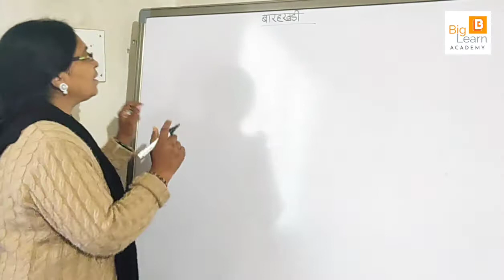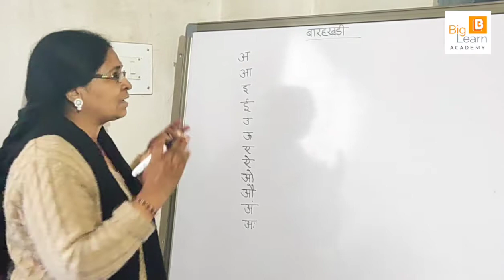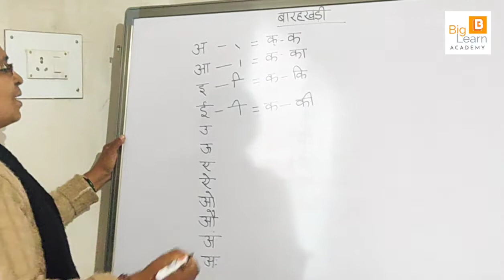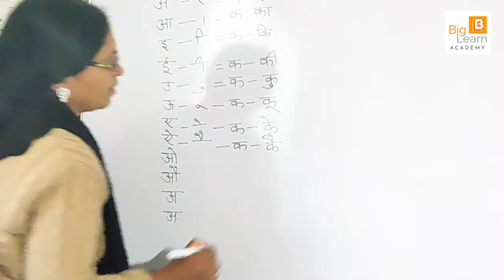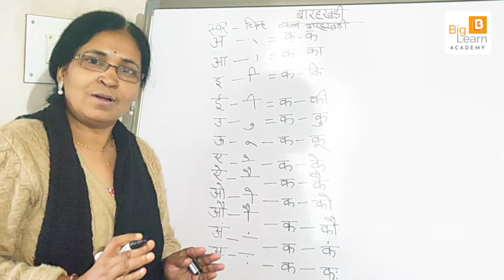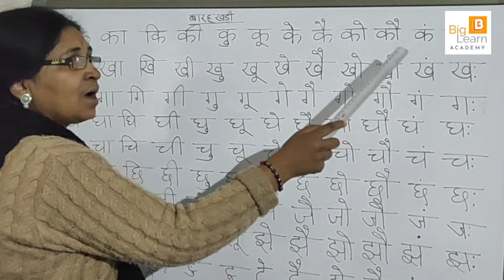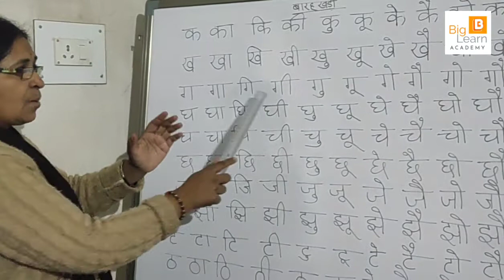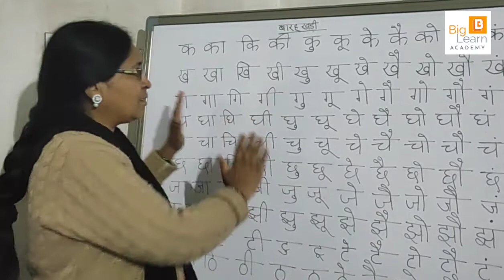बारह खड़ी सीखें | Learn Barah Khadi | Hindi Grammar - बारह खड़ी क्या है? इसका क्या उपयोग है? [HI]